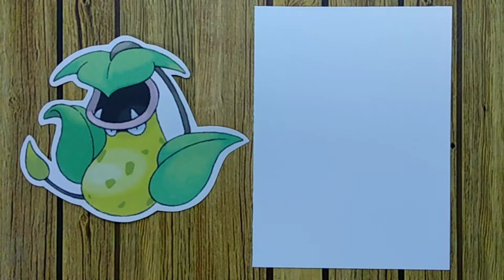POKEMON VICTREEBEL - HOW TO DRAW (REALISTIC)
Welcome to RECYCLE BEAR!
This channel is all about fun with creativity, art, doodling and recycle
(make "No" thing become "Awesome" thing).

We got challenge from our subscriber to draw 151 Pokemon in realistic style.
Challenging and also Interesting!  Let's draw it!

In this video: POKEMON VICTREEBEL - HOW TO DRAW (REALISTIC),
we will show the drawing process of Pokemon no. 71 - VICTREEBEL !

Victreebel is a plant Pokémon with a bell-shaped body. It has a gaping mouth with pink lips and sharp teeth. Its semicircular eyes appear directly under its mouth and it has several dark green spots on its body. On either side of its body is a large green leaf. Covering Victreebel's mouth is a leaf with a long, brown, yellow-tipped vine growing out of it. The vine is flicked to mimic an animal in order to attract prey. Victreebel also produces a sweet scent to further aid in luring its victims. Acid that has dissolved numerous prey animals becomes sweeter and even more effective at attracting prey.

We hope you enjoy this realistic drawing tutorial !

Got any suggestions for what we should draw or doodle?
Just go ahead and ask!
Please comment bellow.

Follow us on: Instagram @recyclebear